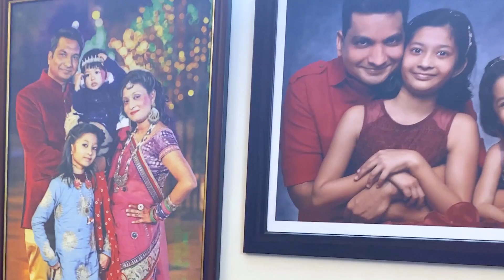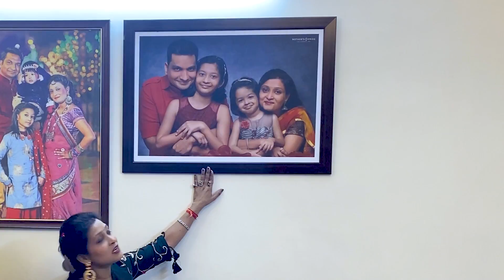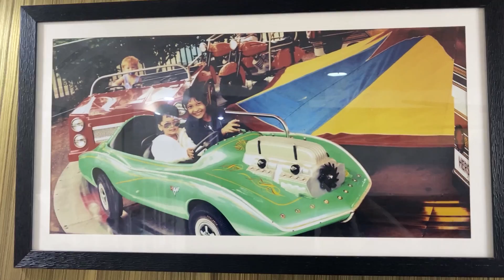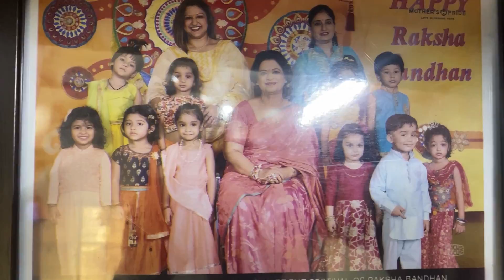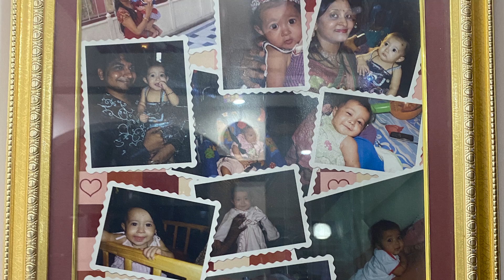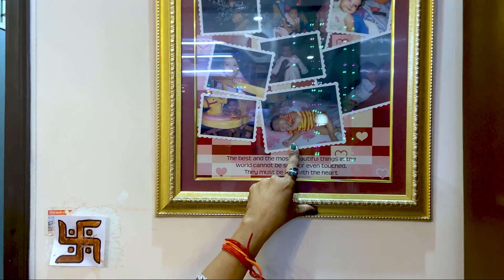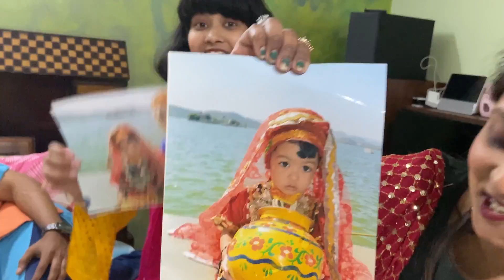Cute Sisters Home Tour 🏡 | Cute Sisters Lifestyle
❤️ Today, we are going to do cute sisters home tour. We hope you like it.